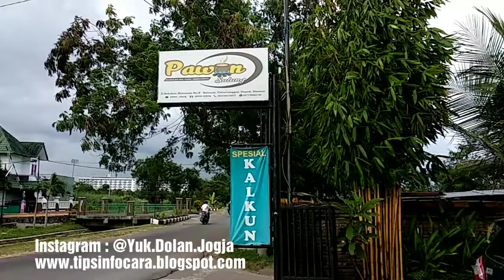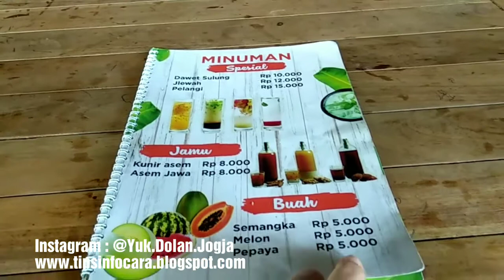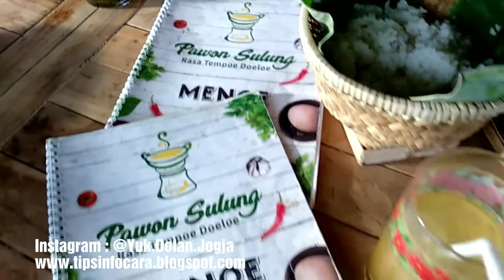Pawon Sulung Resto Yogyakarta - Special Kalkun - Kuliner Tradisional + Foto Kostum Jawa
Jalan Selokan Mataram No.8, Caturtunggal, Kecamatan Depok, depan Perumahan Bumi Seturan Permai 2, Caturtunggal, Kec. Depok, Kabupaten Sleman, Daerah Istimewa Yogyakarta 55281

Buka jam 06.00 am -10.00 pm